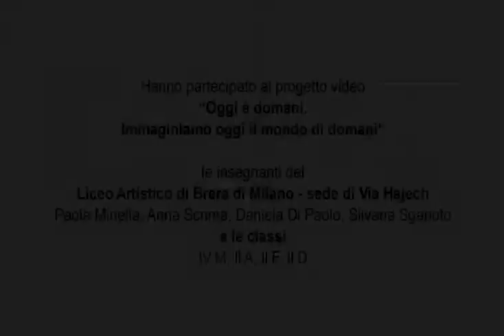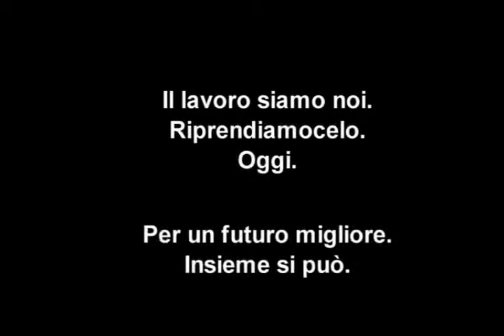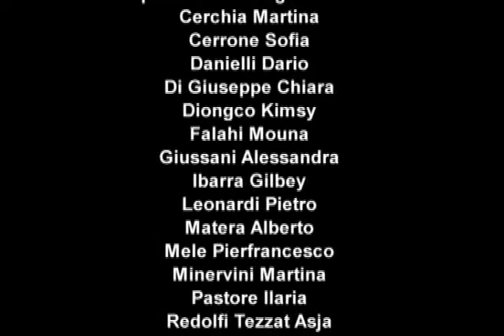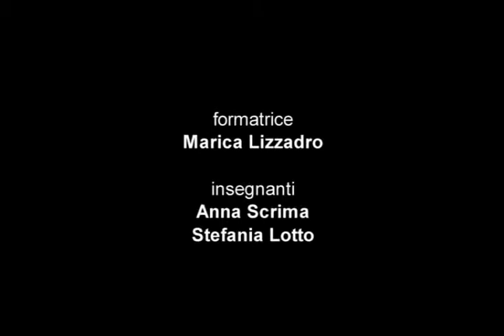L'Asta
All'interno del Progetto Due Sponde, progetto video "Oggi è domani. immaginiamo oggi il mondo di domani" prodotto dalla classe II A del Liceo Artistico di Brera di Milano - sede di via Hajech.

Tema:
Lavoro

Laboratorio Due Sponde:

Laboratori per educare alla mondialità rivolti agli studenti delle superiori
Il progetto Due sponde, finanziato da Fondazione Cariplo, vuole legare la dimensione del cosviluppo e la dimensione educativa.
Nell'ambito del cosviluppo propone di affiancare e supportare pratiche di economia solidale emergenti in Perù fornendo sostegno alle reti di piccole imprese e contribuendo al miglioramento delle condizioni socio-economiche attraverso un intervento multi-dimensionale, che valorizzi la pluralità degli attori generatori di economia sociale, compresi i migranti peruviani residenti in Lombardia.
Il progetto si propone di agire su DUE SPONDE (Italia, Perù), investire nelle imprese socialmente orientate, focalizzare l'accesso ai mercati (microcredito), generare imprenditorialità (programmi di formazione).
In ambito educativo, in coerenza con le finalità generali del progetto, propone la realizzazione di Laboratori di Educazione alla mondialità per le scuole secondarie di secondo grado, per contribuire alla realizzazione dell'insegnamento di Cittadinanza e Costituzione ed educare cittadini "mondiali" informati sul contesto globale e le tematiche centrali della contemporaneità.

I percorsi proposti
● Sono rivolti a scuole che abbiano al proprio interno studenti di altre provenienze in particolare latino americani e peruviani.
● Sono interdisciplinari e coinvolgono in modo particolare discipline quali: lingue, diritto, storia, economia, arti visive, tecnologia.
● Sono preceduti e affiancati da incontri con gli insegnanti e monitorati costantemente.

Tematiche opzionali dei percorsi
● microcredito
● cooperativismo/mutualismo
● lavoro
● crescita/decrescita
● America latina/Italia (migrazioni nei due sensi, flussi, connessioni sociali, storiche, economiche, intrecci culturali, immaginario)

Approfondimenti obbligatori a tutte le classi
1. Stereotipi e pregiudizi (attraverso i mass media) verso i migranti e in particolare quelli latino-americani;
2. Storie, caratteristiche e culture delle comunità migranti presenti sul territorio;
3. Nuove identità: gruppi identitari (ivi comprese le bande)e loro scopi.

Metodologie comuni a tutti i laboratori
1. Presenza di esperti latino-americani;
2. Uso di linguaggi non verbali (fotografia, musica, linguaggi grafici e artistici, linguaggi corporei: danza, teatro);
3. Uso di nuove tecnologie;
4. Realizzazione di un prodotto socialmente fruibile;
5. Metodo delle storie di vita;
6. Uso di testimoni e testimonianze.

Prodotti previsti dal progetto e realizzati da due scuole che ne abbiano le competenze:
1. mostra fotografica;
2. Video sui temi dell'immigrazione.